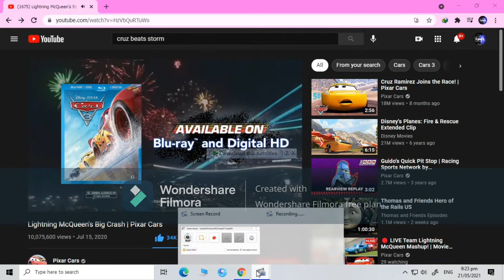Lighning McQueen Huge Crash